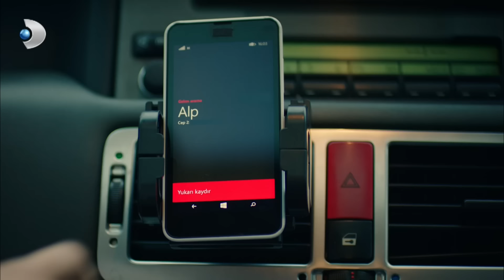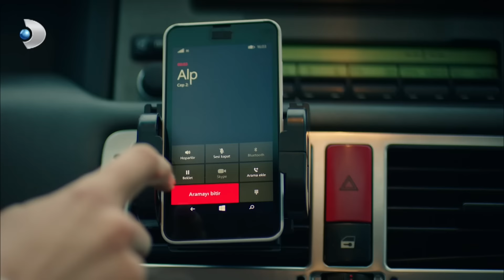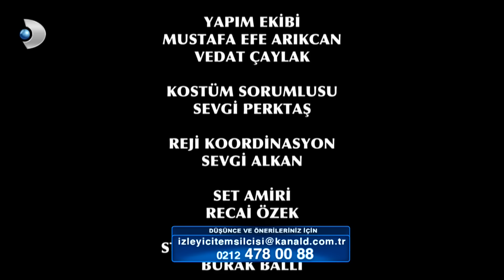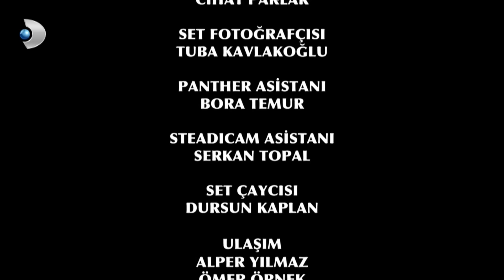Hayat Yolunda 11.Bölüm - FULL BÖLÜM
İstanbul’un en lüks hastanelerinden birinde beyin cerrahı olarak çalışan yakışıklı ve medyatik doktor Selim ise, ameliyatına girdiği işadamının vefat etmesiyle hastaneden ayrılmak zorunda kalır. Bir süre mesleğine ara verme kararı alan Selim’i ikna etmek Yelda için kolay olmaz. Van’da depremzedelere şifa dağıtan ve Şafak’ın eski sevgilisi olan Cem ise, çok sevdiği küçük hastasının fenalaşması sonucu Yelda’nın teklifini çok istemese de düşünmek zorunda kalır. Yıllar önce doktorluğu bırakıp ticarete bulaşan Tayfun’un yolu ise ummadığı bir şekilde konferanslarda hayranlıkla dinlediği Veysel Hoca ve kızı Yelda ile kesişecektir. Eski öğrencileriyle yepyeni bir başlangıç yapmaya çalışan Veysel Hoca’yı kötü bir sürpriz beklemektedir.

Oyuncular: Engin Öztürk (Cem Korcan), Nur Fettahoğlu (Şafak Günay), Burak Yamantürk (Selim Savaş), İpek Karapınar (Yelda Güçlü), İlker İnanoğlu (Alp Günay), Sinem Öztürk (Melis Saka), Yıldıray Şahinler (Tayfun Kuzu), Ceyda Tepeliler (Seza Türk), Fulya Ulvan (Muazzez) ve Ediz Hun (Veysel Güçlü)